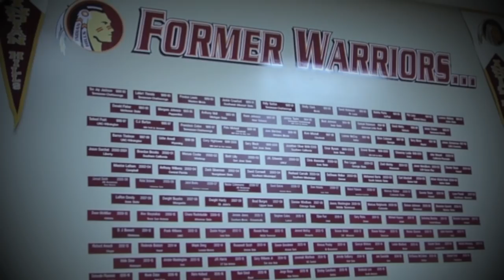Indian Hills Basketball Intro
Indian Hills Basketball 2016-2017 Season Highlight Intro